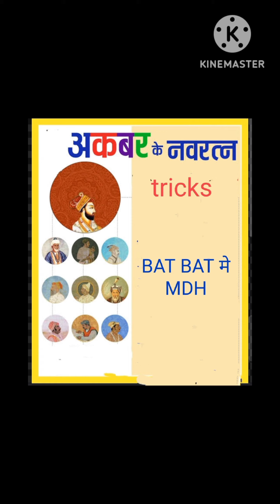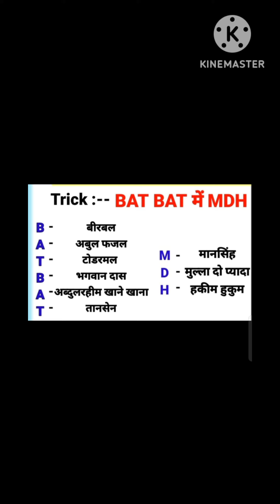अकबर के दरबारी नवरत्नों के नाम???9 gems of AKBAR @studywithmadhav2015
dear viewers
यह यह हमारा इन शार्ट सीरीज है, जिसमें हम ट्रिक्स की सहायता से एग्जाम में पूछे जाने वाले महत्वपूर्ण प्रश्नों की विवेचना करते हैं। यह आपके सभी वनडे एग्जाम के लिए महत्वपूर्ण है।